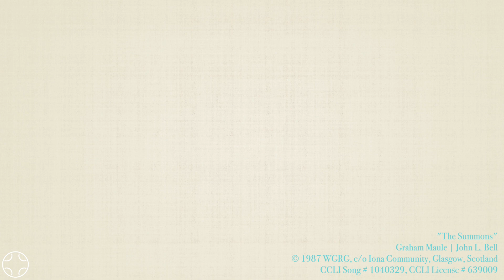The Summons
Thanks for listening to "The Summons (Will You Come and Follow Me)" ELW #798 from Holy Trinity of New Prague, MN, featuring vocalist Grace Midtvedt, accompanied by Rose Fife.